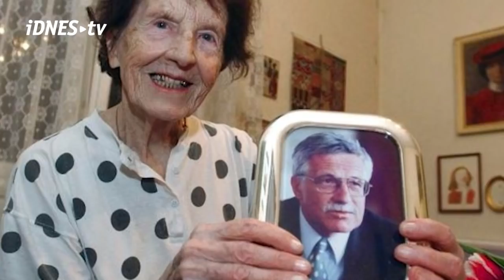Václav Klaus pro iDnes o svých zkušenostech s STB, ale i o tom, kde se seznámili jeho rodiče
Jaká byla zkušenost Václava Klause s příslušníky STB? Jak se seznámili jeho rodiče a kdy se před listopadem 1989 nejvíce bál, že bude zatčen? Témata, která doposud nezazněla, sledujte v záznamu Rozstřelu šéfredaktora MF Dnes Jaroslava Plesla s Václavem Klausem, který byl vysílán u příležitosti 80. narozenin bývalého prezidenta České republiky dne 18.června 2021.